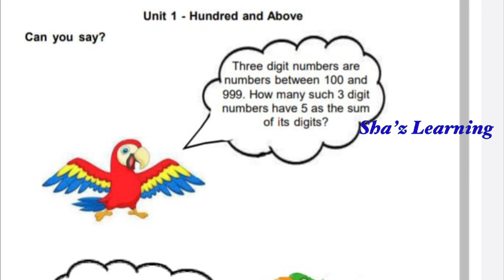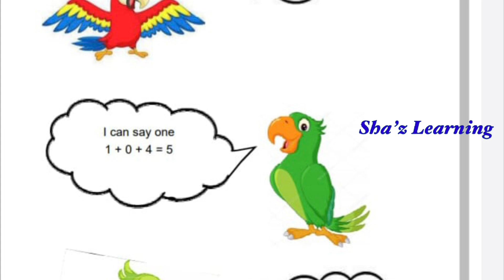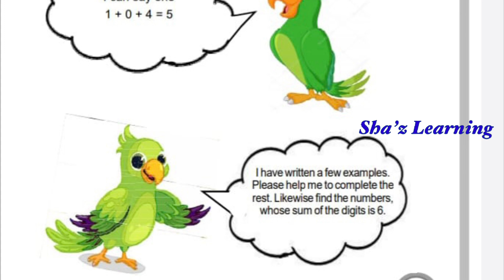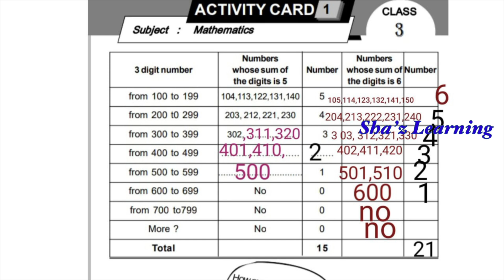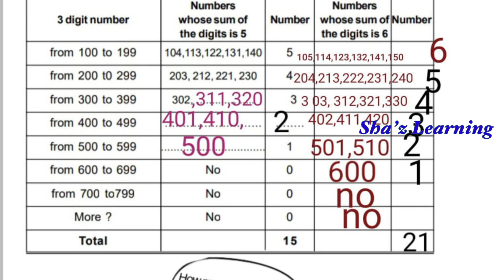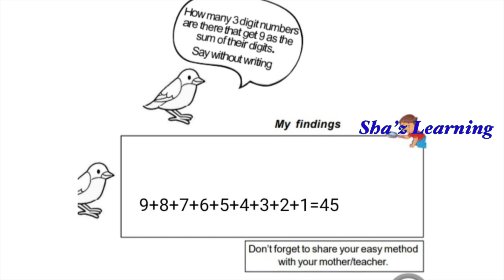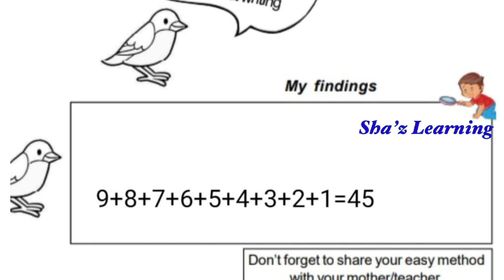Std 3 maths|PART 1|LEARNING EXCELLENCE RECORD |ACTIVITY CARD